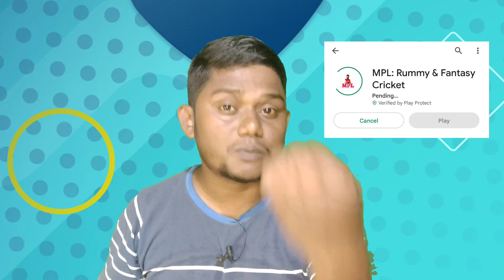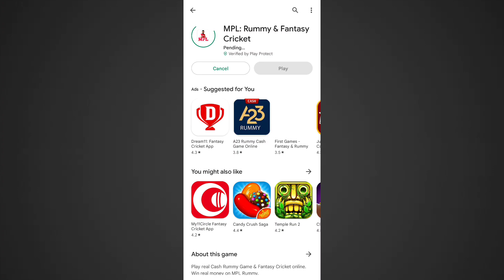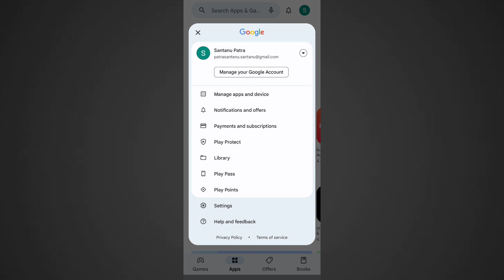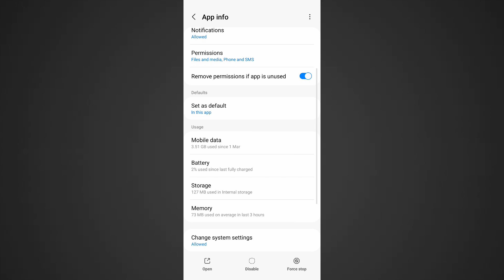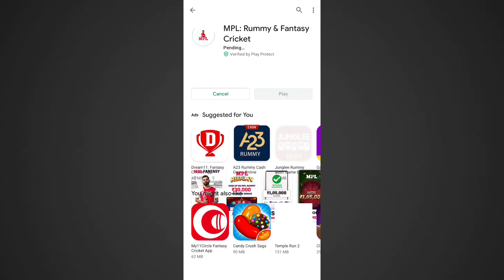Play Store Can't Download Apps Pending | Play Store Pending Problem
Play Store Can't Download Apps Pending | Play Store Can't Download Apps | Play Store Pending Problem 2023